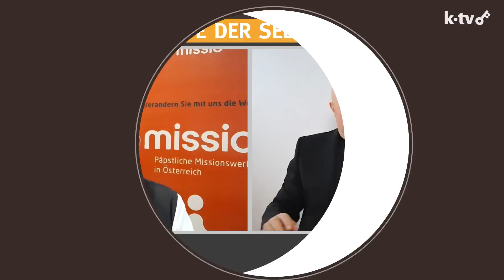3 Fragen einer Mutter I 28.01.2021 I STUNDE DER SEELSORGE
Weshalb feiert man am Sonntag eine heilige Messe? Ist die heilige Messe immer dasselbe? Sollte man Kleinkinder mitnehmen zum Gottesdienst?

▬ K-TV Mediathek ▬▬▬▬▬▬▬▬▬▬▬▬
Alle Filme und Videos finden Sie auch in unsere Mediathek:

▬ K-TV Website ▬▬▬▬▬▬▬▬▬▬▬▬
Besuchen Sie auch unsere Website und unseren Livestream: